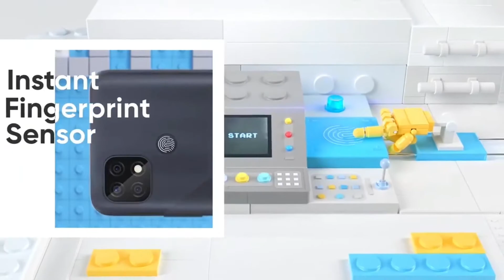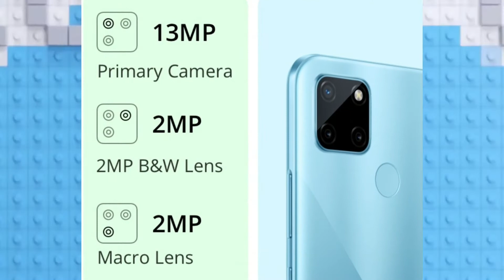Realme C21y 6.5 Inch 5000mAH||New Launch ⚡️Smartphone ⚡️India🇮🇳🔥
Realme c21y review, realme c21y unboxing, realme c21y camera test, realme c21y speedtest,

🙏🙏please sascribe🔔🔔my channel
Don't forget tk like👍👍

आप सभी मित्रो का हार्दिक स्वागत है, हमारे
चैनल "Media Tech "मे |मै यहाँ आपको हर हफ्ते
Technology,computer और
Mobile से सम्बंधित विडियो देता रहूँगा||

 realme C21Y (Cross Black, 64 GB) on Flipkart